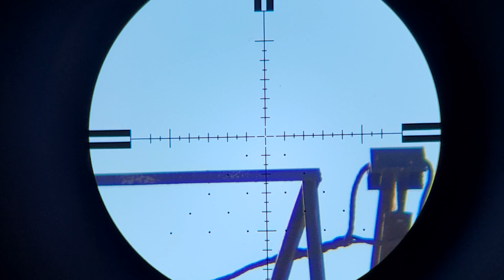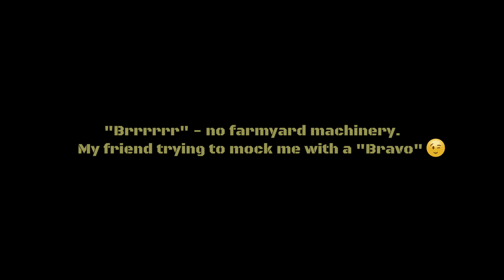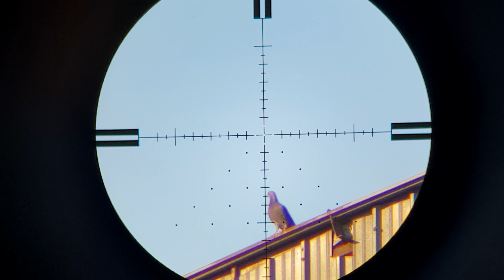Air Rifle Pest Control Ep. 07 - Remastered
A remastered version of Pest Control Episode 07.
The original was first published on November 14, 2018.